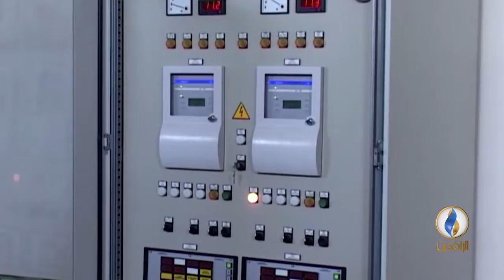أبرز الأخبار الاقتصادية على قناة_الرافدين ليوم الخميس في